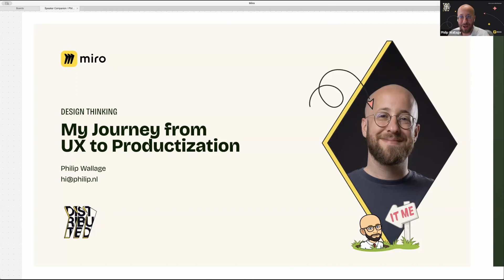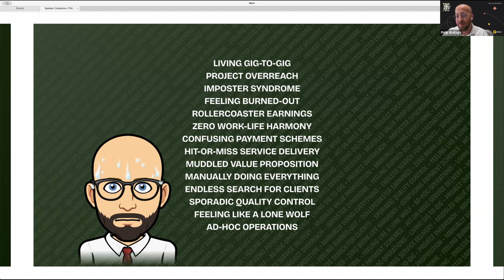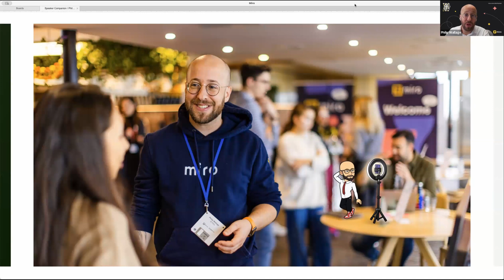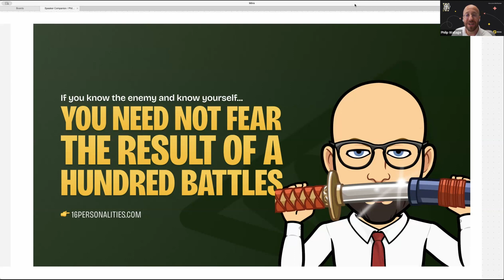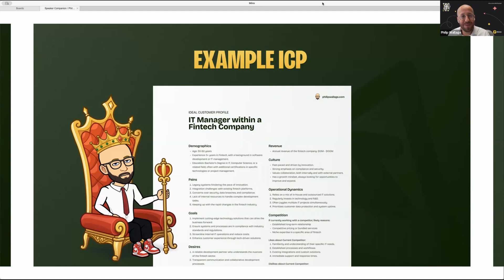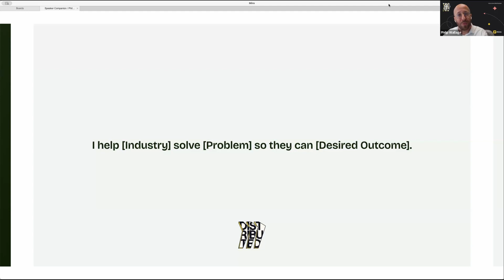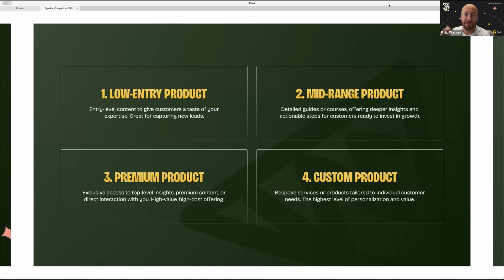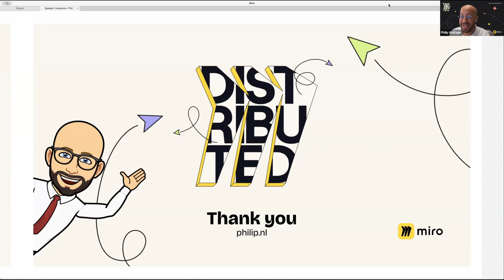Design thinking: From UX to Productization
Join Philip Wallage as he shares his journey from web designer to productization specialist. Discover how Design Thinking played a pivotal role in this transition, aiding him in untangling intricate challenges and transforming services into scalable products. This enlightening talk offers valuable insights through personal experiences, and practical techniques. Attendees will discover how Design Thinking on Miro can be a source of inspiration, driving change, and empowering freelancers.